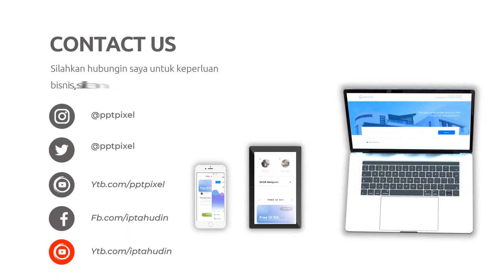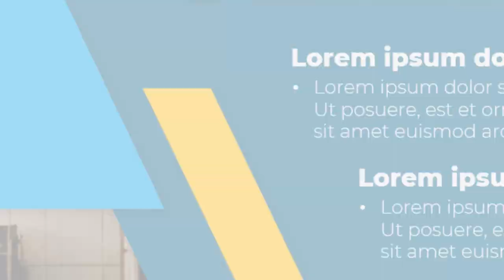Edit Video Company Profile; Menampilkan Proses Produksi Produk Jasa Anda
Jasa Edit Video Promosi / Edit Video Company Profile; Menampilkan Proses Produksi Produk Jasa Anda atau

Daftar Isi
00:00 - Jasa edit Video
00:10 - Contoh Iklan Undangan
00:18 - Contoh Video Promosi
00:25 - Contoh Konten Pemasaran
00:35 - Cara Promosi